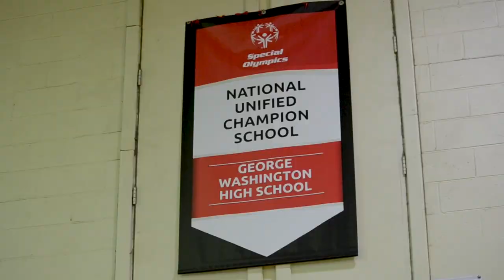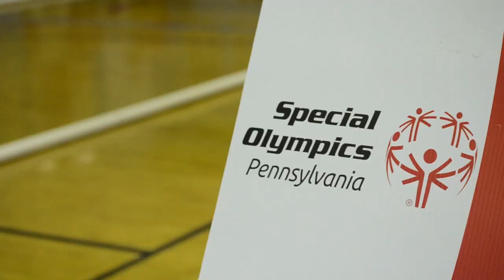Parkway West HS Bocce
Schools across Pennsylvania are playing Unified. We were lucky to be there when Philadelphia's Parkway West HS captured gold medals in two division at the Unified Bocce Championships at George Washington HS.